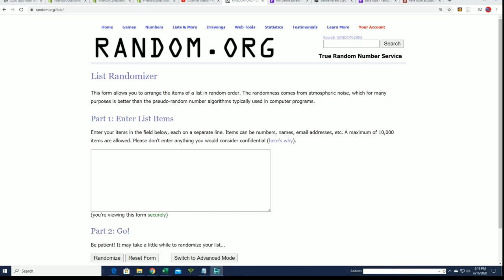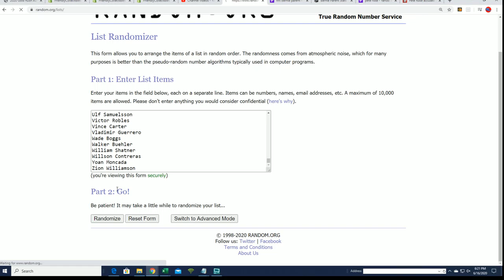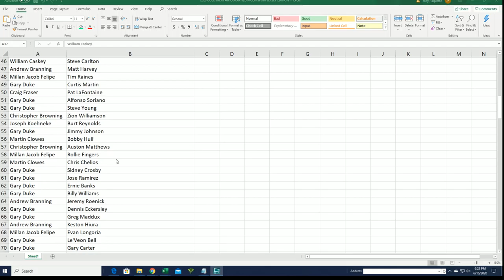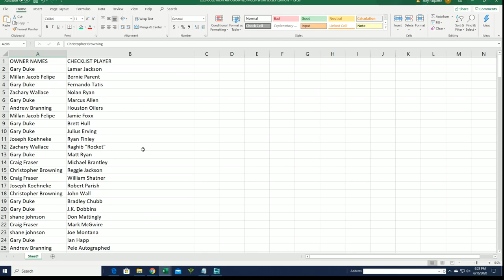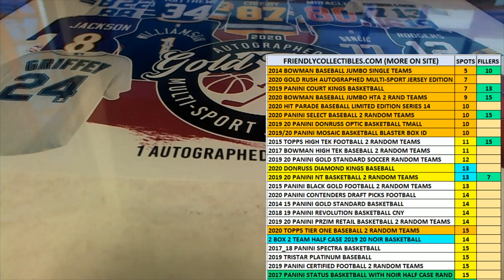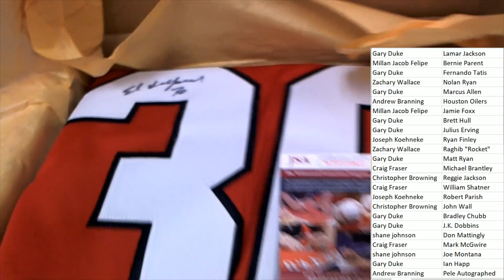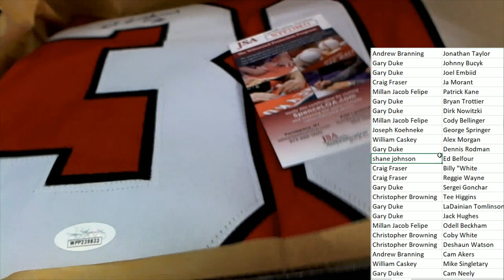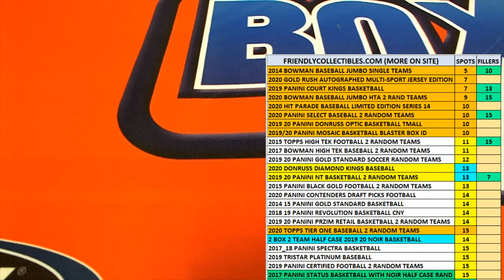2020 GOLD RUSH AUTOGRAPHED MULTI SPORT JERSEY EDITION BOX ID 20GRMULTIJERS119